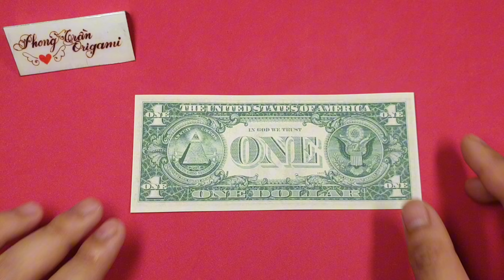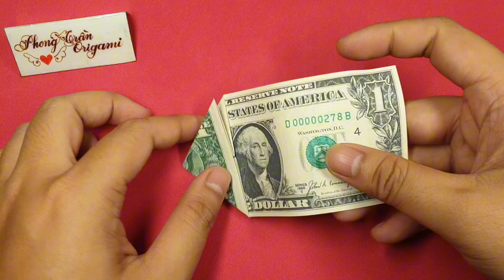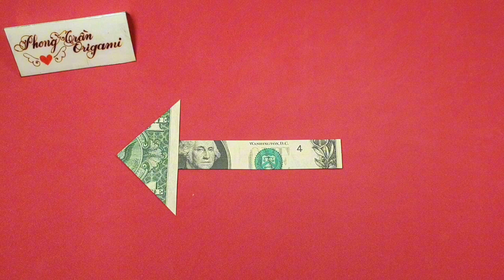Dollar Arrows indicate direction | Money Origami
Mode: Arrows indicate direction
Author :